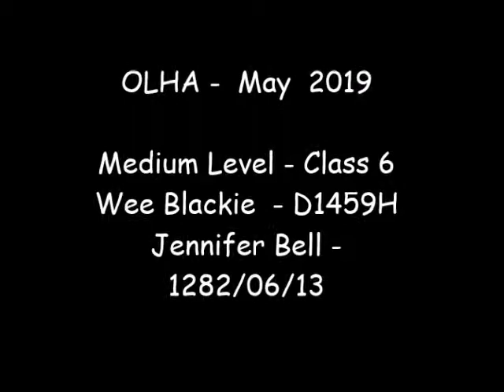Blackie Agility may2019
First attempt  in  2 years  through not  having facilities and me having health issues.   The wind wrecked my  mayflower arch and crazy corner..